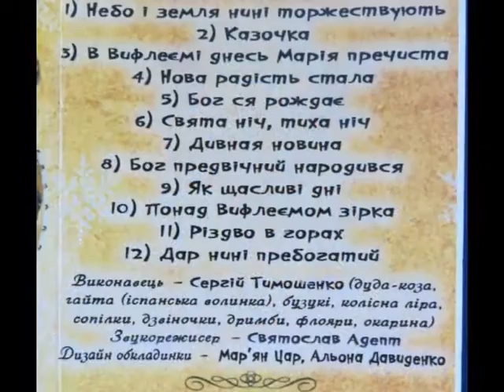Ground Folk - Дивная Новина | Amazing Tidings (Christmas Carol, - flute, bells)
Telegram FolkRockVideo Сергій Тимошенко (фолк-гурт Ground-Folk, м.Львів) - "Дивная Новина" (Christmas Carol, Різдвяна пісня - колядка)
Альбом: "Коза і Різдво" (2009)
Інструменти: дуда-коза, гайта (іспанська волинка), бузукі, колісна ліра, сопілки, дзвіночки, дримби, флояри, окарина.

"Дивная новина", текст/слова колядки

Дивная новина: нині Діва Сина
Породила в Вифлеємі Марія єдина!

Не в царській палаті, но межи бидляти,
Во пустині, у яскині, а треба всім знати.

Що то Бога иста Марія Пречиста
І рождає, і питає Його, як невіста.

На руках тримає і Йому співає,
Всемогучим Створителем своїм називає.

Каже: "Люлі, Сину! Ти моя дитино!
Ти мене сам собі вибрав за Матір єдину!"

Нині ти смиренний, о недостиженний!
Спи ж Ти довго, рости скоро, Младенче блаженний!

Я в Тобі надію, Сину мій, імію:
Де сам будеш, мене візьмеш, Ти мій Добродію!

Скажи, Правосуде, де хто з вірних буде?
Як зі мною перед Тебе стануть усі люди.

Тобі ся молити і Тебе просити,
Аби-сь дав нам в Твоїм царстві во вік віків жити.